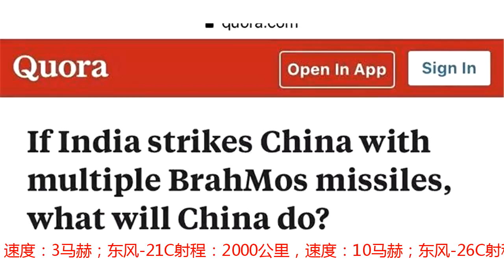如果印度使用导弹击中中国，中国会怎么做？印网友的回答值得深思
今年，印度多次试射了新型超音速“布拉莫斯”反舰巡航导弹，这枚导弹由印度国防部和俄罗斯NPO火箭设计局联合开发，其射程在300公里-500公里左右，据说最高速度达3马赫，超音速突防能力很强。目前这款“布拉莫斯”反舰巡航导弹已经在护卫舰和战斗机上完成试射，印军预备在200架苏-30战斗机上挂在“布拉莫斯”导弹，可见印度方面对这款导弹非常看好，负责人米什拉还将“布拉莫斯”导弹与东风-21导弹比较，他表示，中国利用具备核打击能力的东风-21导弹对付航空母舰，而印度将使用“常规”的布拉莫斯导弹。在印度军方和媒体的大力宣传之下，不少印度人也有些膨胀。近日在美版知乎Quora上就有人提问“如果印度使用多枚布拉莫斯导弹击中中国，中国将采取什么行动？”有趣的是，大部分人的回答都非常中肯，认为布拉莫斯导弹并不能改变什么。印度网友Rohit Nigam表示：“布拉莫斯导弹说到底是一款反舰巡航导弹，这也是为什么他的射程只有300公里，而中国一些重要城市距离印度边境有3000公里，印度打都打不到。这些导弹被部署在印度东岸，主要用于防御而非进攻，如果中国率先进攻那布拉莫斯导弹或许用得上，如果印度发起进攻，那么这个